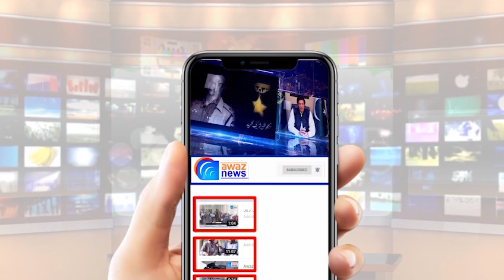گجرات میں ڈاکٹرز نے دھرنا دے دیا ، ڈی پی او آفس کے دروازے بند